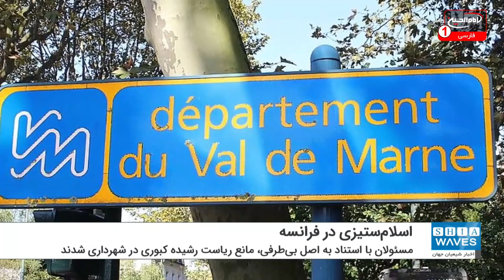برکناری رئیس یک شعبه اخذ رأی در فرانسه به دلیل حجاب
در انتخابات اخیر فرانسه، یک زن مسلمان فرانسوی، به دلیل داشتن حجاب از ریاست یک شعبه اخذ رأی برکنار شد.
در انتخابات اخیر فرانسه در استان وال دو مارن مسئولان این استان با استناد به اصل بی‌طرفی، مانع ریاست رشیده کبوری بر یک مرکز اخذ رأی در شهرداری ویتری سورسن شدند.
در این اصل تصریح شده است که مسئولان برگزاری انتخابات باید بی‌طرف بوده و دارای هیچ علامت مشخصه‌ای نباشند که حاکی از تعلق آن‌ها به یک گروه سیاسی و مذهبی خاص باشد.
در این مورد مسئولان استان با استناد به محجبه بودن رشیده، ادعا کردند که او بی طرف نیست!!
در گزارش منتشرشده در روزنامه فرانسوی لوموند، کریستف عیاد تصریح کرده است که بنا به مقررات، فردی که دارای لباس‌هایی حاکی از گرایش مذهبی خاص باشد، نمی‌تواند ریاست صندوق رأی را بر عهده داشته باشد.
با استناد به این اصل از ریاست رشیده کبوری، مشاور شهرداری و عضو حزب سبز اروپا‌، در مرکز اخذ آراء شماره ۱۵ در مدرسه ژان ژورس به دلیل محجبه بودن او جلوگیری شده است.
این عضو حزب سبز اروپا ضمن اعتراض به این مسئله، در یادداشتی که برای روزنامه لوپاریزین نوشته، تصریح کرده است که علاوه بر این زنی وارد دفتر شعبه اخذ رأی شد و به خاطر حجابم به من توهین کرد.
اسلام ستیزی در فرانسه پس از وضع قوانین جدیدی که برای تصویب آنها سر و صدای فراوانی بلند شد، به شکل چشمگیری افزایش داشته است.